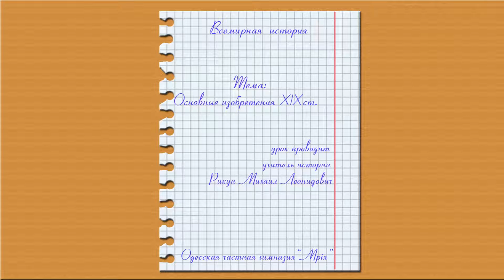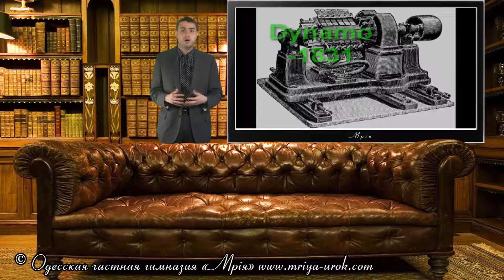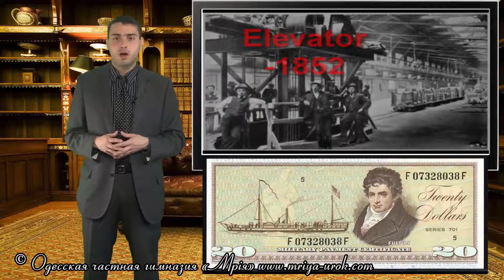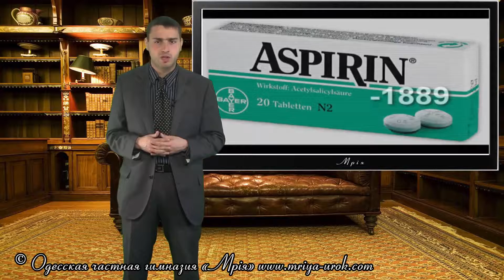Основные изобретения XIXст